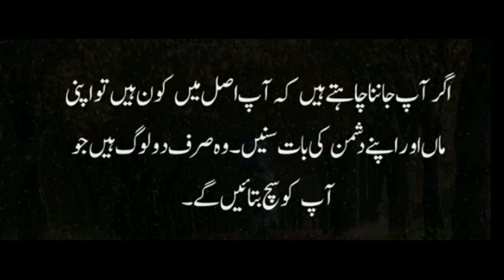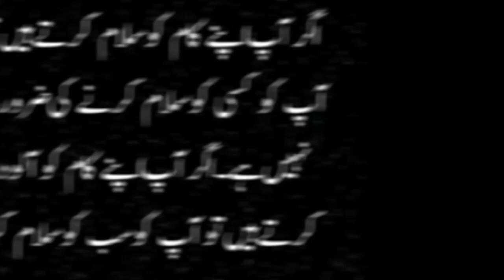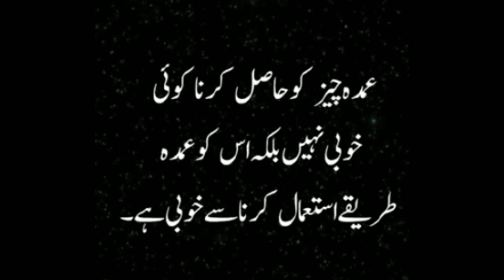2 Ways To increase Honor And Dignite | inspirational quotes | Urdu Quotes | Jhangvi munda 111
2 Ways To increase Honor And Dignite | inspirational quotes | Urdu Quotes | Jhangvi munda 111

*Welcome To Jhangvi Munda 111 YouTube Channel , Jhangvi Munda 111 Is Pakistan Leading Urdu - The Topic Jhangvi Munda 111 Discussess On His YouTube Channel Resolve Around History*

About *Mr Zeeshan ( Jhangvi Munda 111 )*

*Search Social Media*
*(JhangviMunda111)*

*Jhangvi munda 111( Zeeshan Ashraf )YouTube Channel is World's No. 1 Most Subscriberd YouTube Channel in terms of Enterpreneurship & Leadership Develoment with 4 million + viewships*

*The Topics Jhangvi munda111 pren discussess On His YouTube Channel resolve around history*

*Todays he is one of the youngest inspirational speker in pakistan.*
*He insplres and encourage individuols to relize there ture potential.*He has take his dynamic personal message to opposite sides of the globe.*